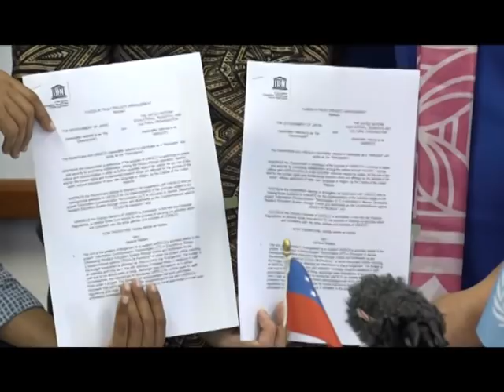Talafou 150221 (Samoa Version)